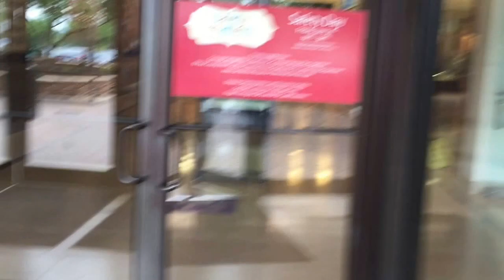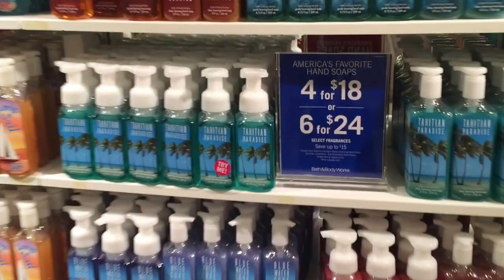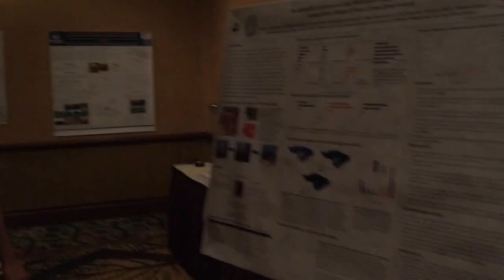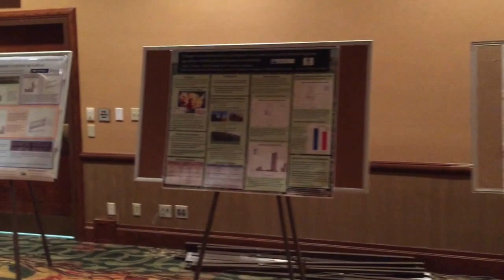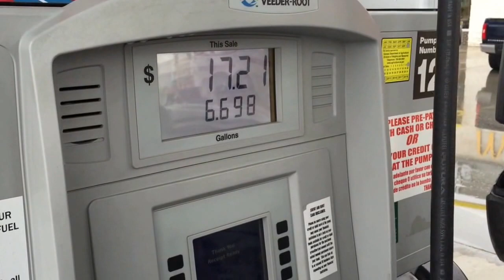Vlog da semana II